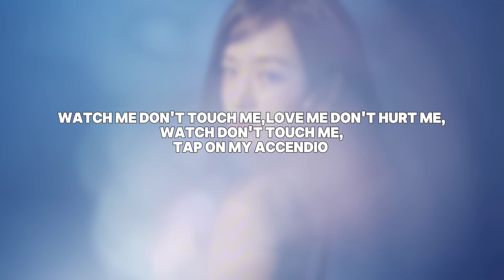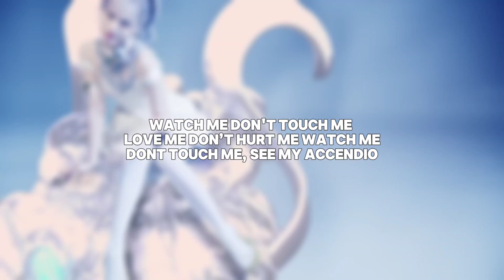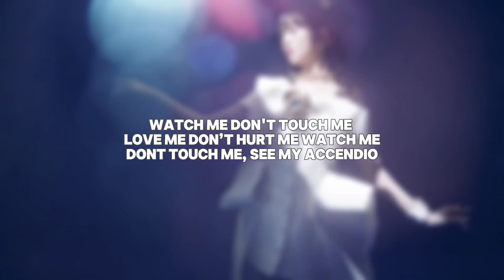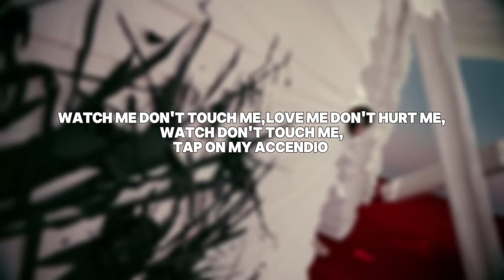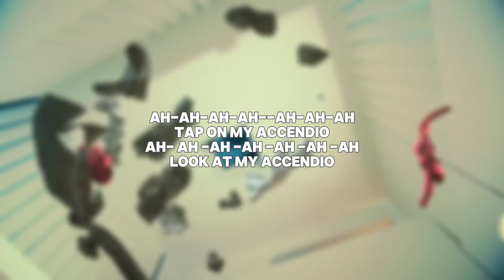IVE - accendio ENGLISH KARAOKE